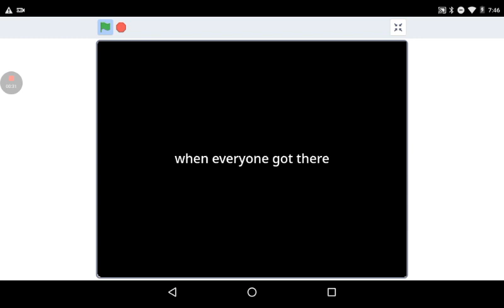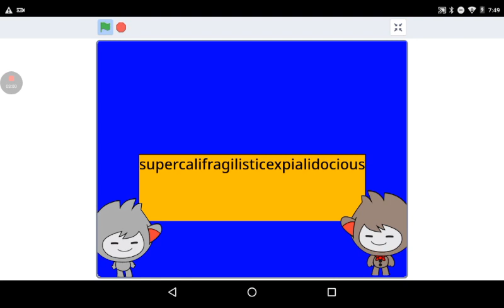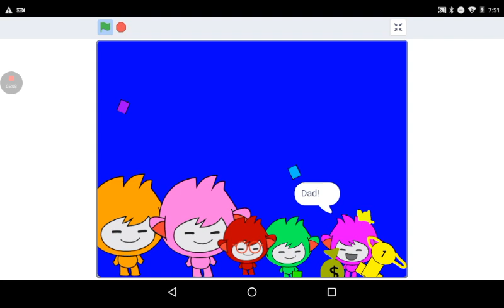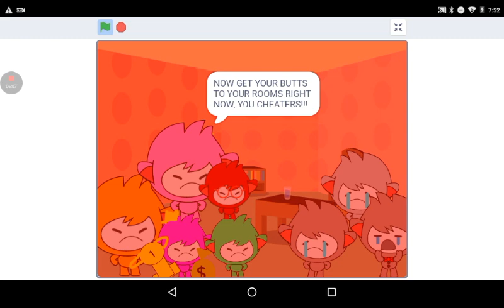Nano Gets Grounded: Episode 9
don't ever cheat like nano did!!